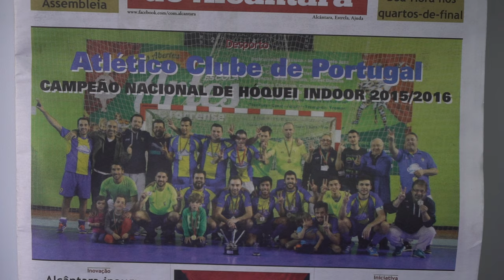Free Stock Footage